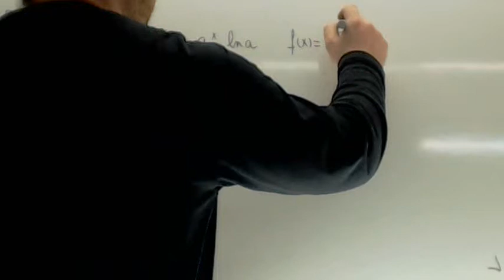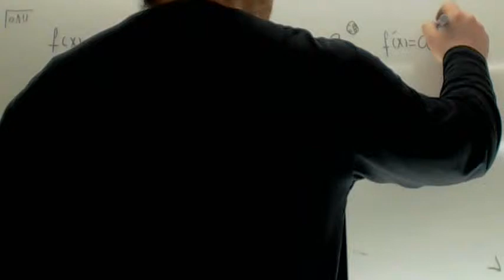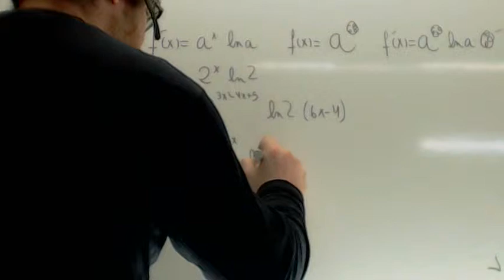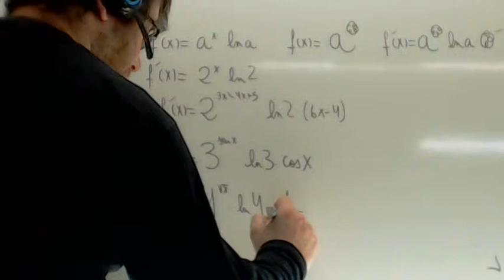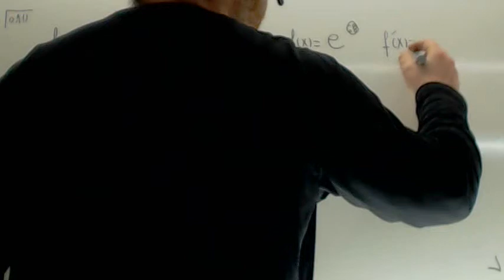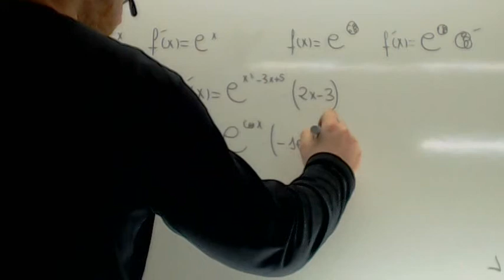Derivada exponencial Usero